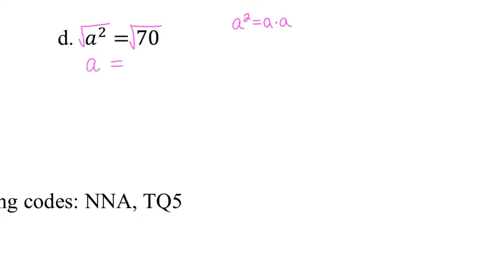1.1 Part 2 - Your Turn #4 part d - Ms. Booten